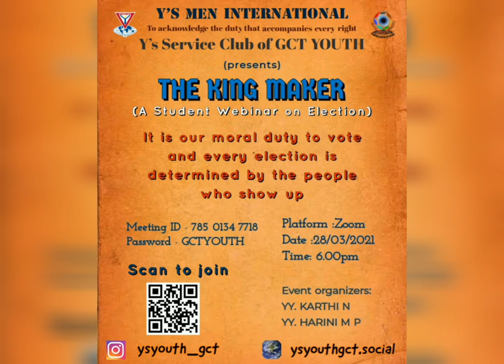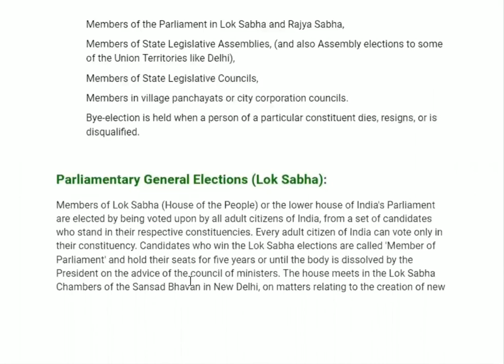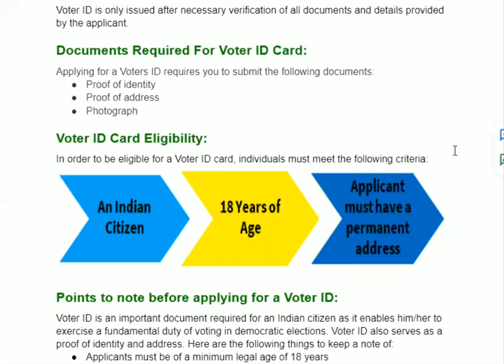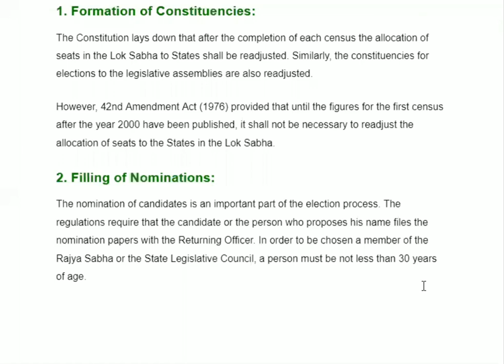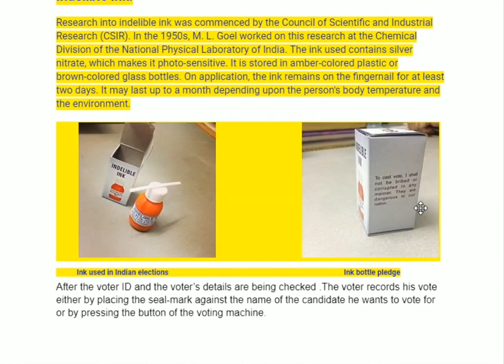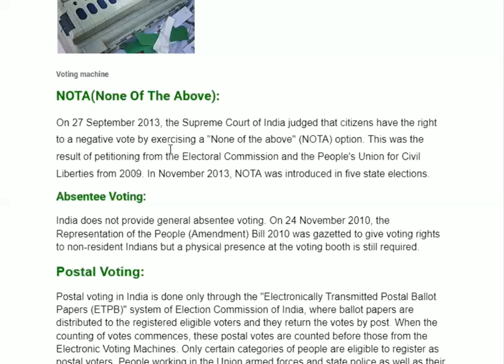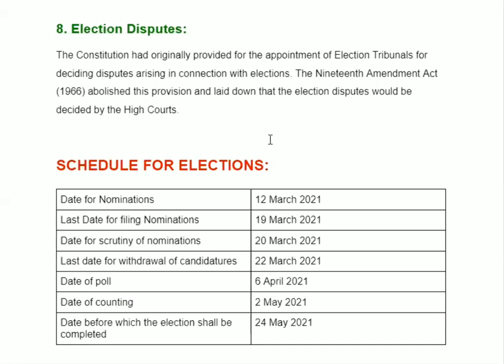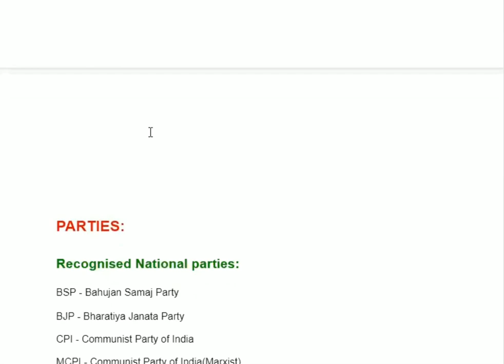THE KING MAKER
THE KING MAKER WHY VOTING IS IMPORTANT? DOES UNVOTED VOTES BRING CHANGES IN ELECTION RESULT? It is important to choose our leader for the next five years. Ofcouese unvoted votes if voted can bring a change in the election result.

Follow our official website to get more updates and check our other student activities.